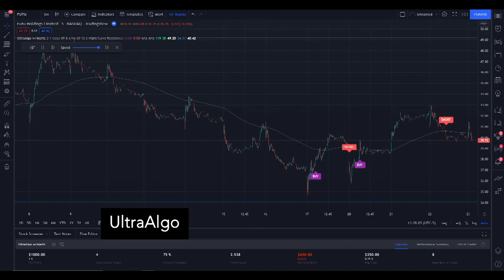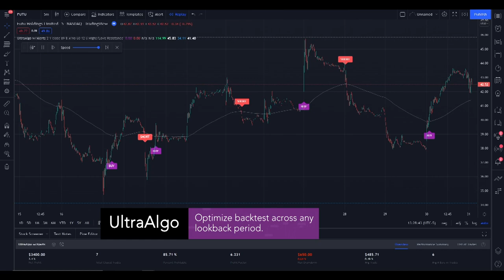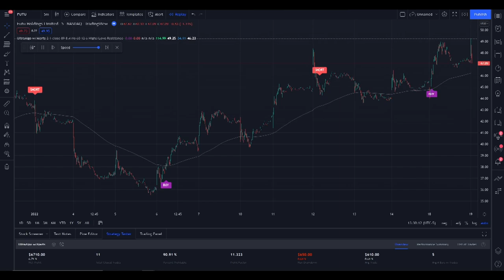Day Trading Stock Ticker $FUTU (Futu Holdings Ltd) NASDAQ | UltraAlgo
We review stock ticker $FUTU (Futu Holdings Ltd) NASDAQ. UltraAlgo, a leading algorithmic trading tool, delivers clear buy and short signals across any security listed on the NASDAQ, NYSE, and CBOE.